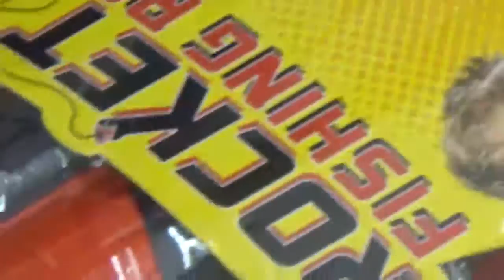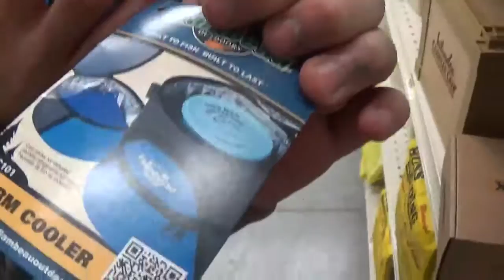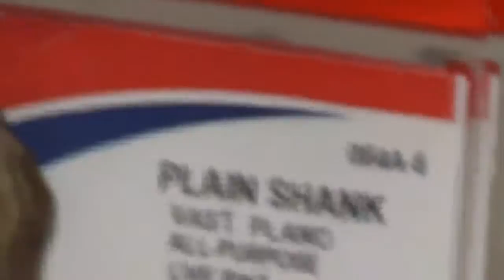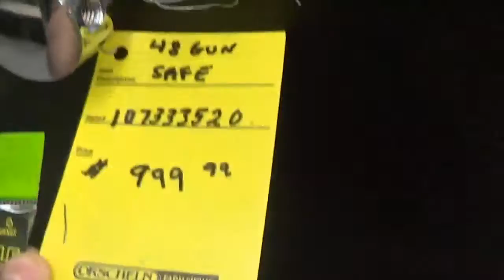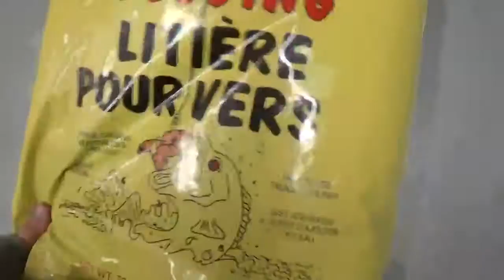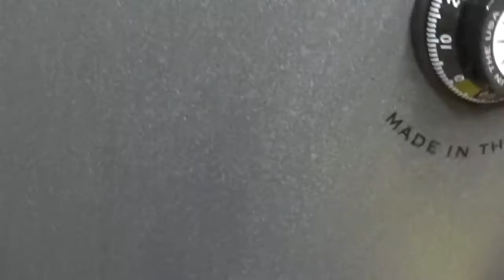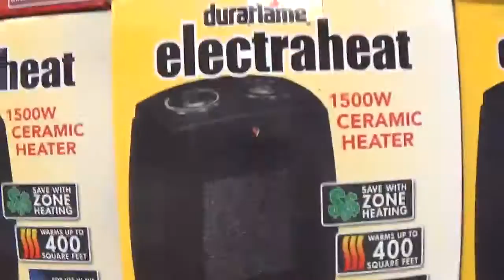ORSCHELN RUN!!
WE WENT HERE THE SAME DAY OF THE NEXT COUPLE VIDEOS